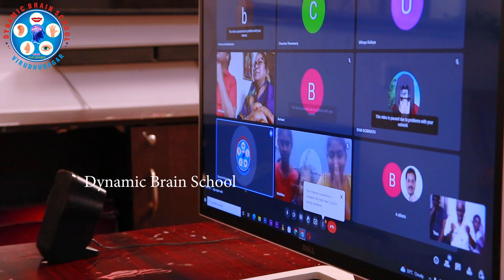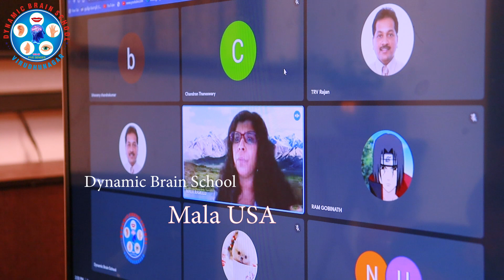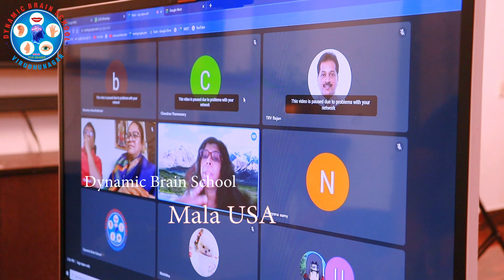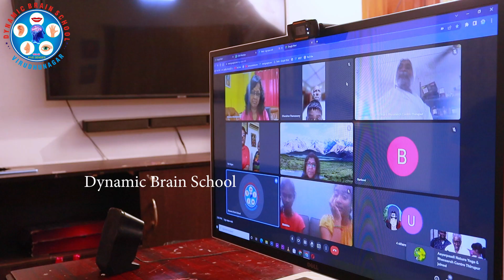81வது பிறந்தநாளும் Online மூலம் பல்வேறு நாடுகளில்இருந்து கலந்து கொண்டவர்களின் ஆழ்மனதின் அனுபவங்களும்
வர்மம்ஒருமர்மம்உலகிலேயே முதல்முறையாகஇலவச பயிற்சி முகாம் அலைபேசி; 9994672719 ; பார்ட் 5 power- Varma Kalai Nokku varmam explained? How does varma kalai work | நோய்களை குணமாக்கும் Nokku varmam explained? How does varma kalai work | நோய்களை குணமாக்கும் வர்மக்கலை VarmaKalai Medical Treatment | Varmam | How to cure Physical Problem through Varmam | Varmam Part-4 Tamilian Varmam VARMA KALAI நோக்குவர்மம்உண்மையா ? | Nokku varmam | BioScope Nokku varmam - v k ramasamy - Tamil speech #Nokku varmam - v k ramasamy - Tamil speech Childrens Education to improve memory power குழந்தைகள் கல்வித்திறன்...Adithya Varma |Childrens Education to improve memory powerதூக்கமின்மைக்கு வர்மக்கலை வைத்தியம் உலகின் முதல் தலையை மாற்றும் - மிரள வைக்கும் அறிவியல்அமைதி தரும் வர்ம nokku varmam practice புள்ளி/VARMAM PART IV உலகத்திலே யாருக்கும் கிடைக்காதChildrens Education to improve memory power குழந்தைகள் கல்வித்திறன்...உலகிலேயே முதல் முறையாக இந்தியாவிற்கு மட்டுமே கிடைத்த பெருமைஉலகின் முதல் மாற்றும் - மிரள வைக்கும் அறிவியல் வர்மக்கலை கண்பயிற்சி இரகசியம்ஞாபகசக்தி அதிகரிக்க வர்மக்கலை சூட்சுமம்/Varmakalai secret for memory power ஞாபக சக்தியை அதிகரிப்பது எப்படி?ஞாபக சக்தியை அதிகரிக்க memory power in tamil#அபார ஞாபக சக்தியை பெறுவது எப்படி | IMPROVE MEMORY POWER |BEST Tips to IMPROVE Memory Power | Personality Development#ஞாபக சக்தியை பெருக்கும் உடற்பயிற்சிHow to improve your memory power in Tamil | By Mathi| ஞாபக சக்தியை அதிகரிக்க வேண்டுமா?அமைதி தரும் வர்ம புள்ளி வர்மக்கலை இருகைப்பிடி விடுவிப்பு/ Varmakalai lock releaseஇரத்த அழுத்தம் குணமாக வர்மக்கலை Vathsalya Bhavam: 15 Palla Varmam பள்ள வர்மம் Nadukku Varmam நடுக்கு வர்மம் வர்மக்கலை இருகைப்பிடி விடுவிப்பு/ Varmakalai lock release#வர்மக்கலை இரகசிய புள்ளி/Varmakalai secret poin மந்திரசக்தி வர்ம இரகசியம் Varmakalai dangerous lock